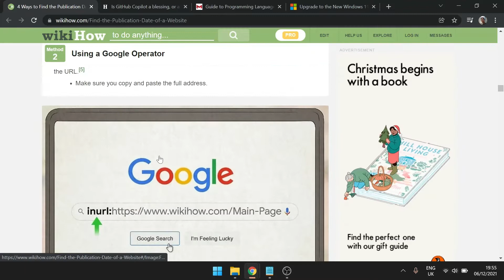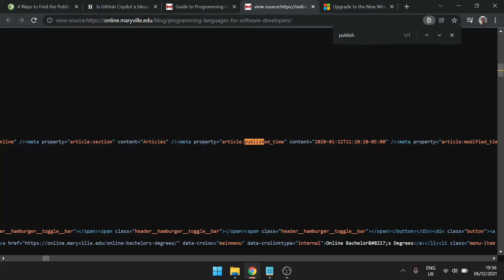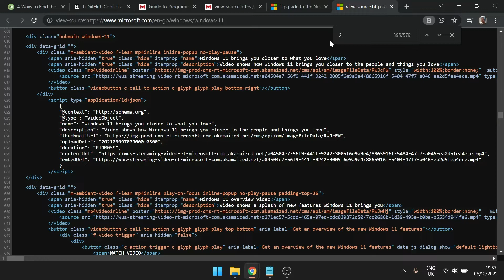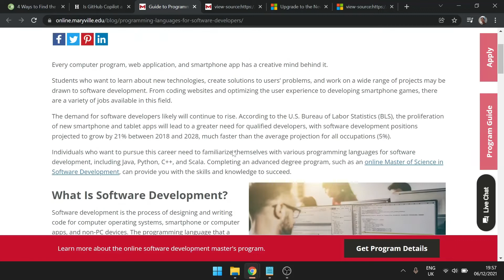How to Find the Date of a Web Article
Hey guys, I wanted to share a couple of ways to find the date when a web article was published. It may come in handy when referencing online articles which is what I use these techniques for. You'll need to use the Ctrl+U and Ctrl+F shortcuts for the advanced method, and other than that it's fairly simple to search for. Use specific words in that search box like post/ publish/ create/ upload/ time/ date/ modified as these are the most effective in searching the page for that upload date. Hope it helps!

If these methods fail and it is not clear what the upload date is, just put (n.d.) in referencing, since the article does not include it.